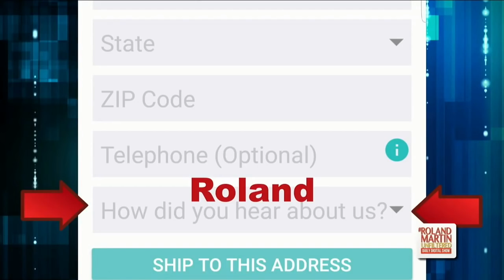Simone Biles Blasts Mary Bono For Anti-Nike Tweet, Days Later She Resigns As Head Of USAG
Mary Bono is out as USA Gymnastics Interim President after five days.

After Bono posted an anti-Nike tweet aimed at Colin Kaepernick,  Simone Biles and others criticized her for the ill-advised social media post.

FreePrints gives you 1,000 4x6 prints every year – straight from your phone – for FREE. When they ask how did you hear about it, enter "Roland"
Join us for RolandMartinUnfiltered daily at 6PM EST! to join the BringTheFunk Fan Club to support independent fact-based journalism.